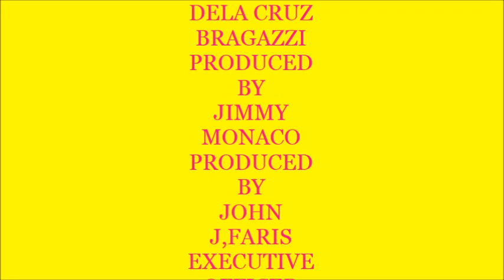SUZANNEV HOUGH IN BIKINI VIDEO CONTEST, 3RD ,OCT,2018